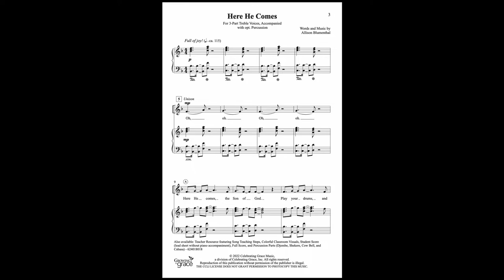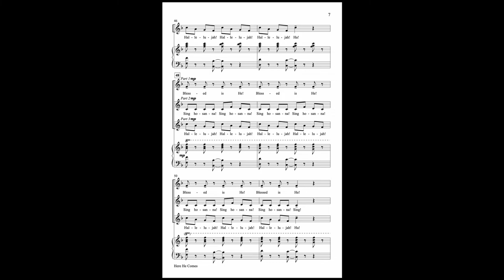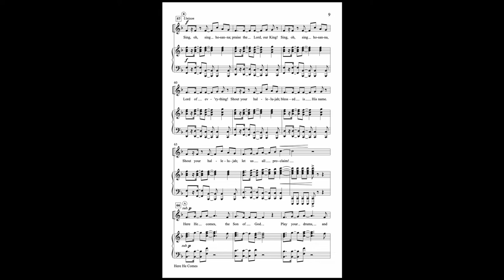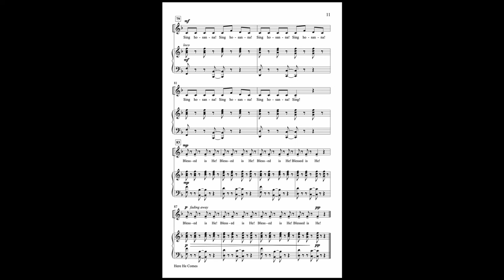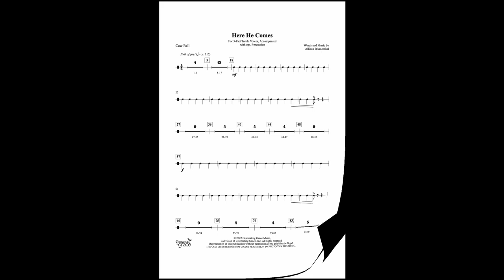Sample: "Here He Comes" from Growing in Grace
“Sheer joy” describes this festive piece for Palm Sunday!  From the opening djembe and piano licks, to the expectant “Ohs” by the choir, this will be a delight to prepare and perform! A rhythmic first section is answered by an equally fun second section. More instruments are gradually added to the mix to create a global-music vibe. The middle section introduces three unique melodies, which later join together to create a jubilant and rousing telling of the Palm Sunday story. The rhythmic energy, and the multi-cultural feel of the song will make this a singer favorite! An electronic, dance-inspired track provides a fun option for performances. Available separately, the Teacher Resource features helpful Song Teaching Steps, a colorful Classroom Visual, Student Score (lead sheet without piano accompaniment), and Instrumental Parts.